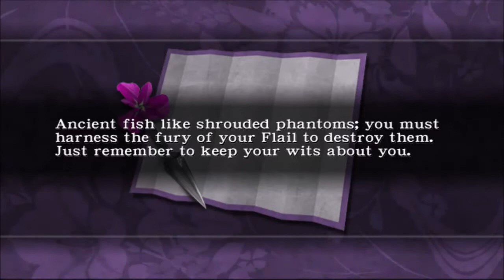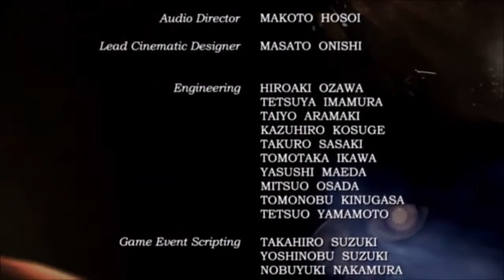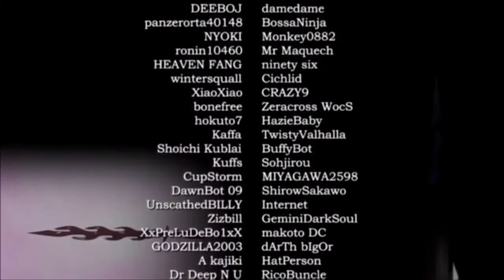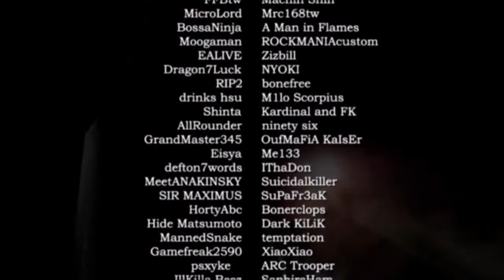Ninja Gaiden Black Finale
Big Tiddy Hunter Waifu!